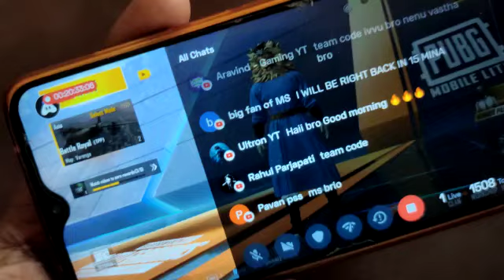🔥COME TO LIVE GUYS🔥